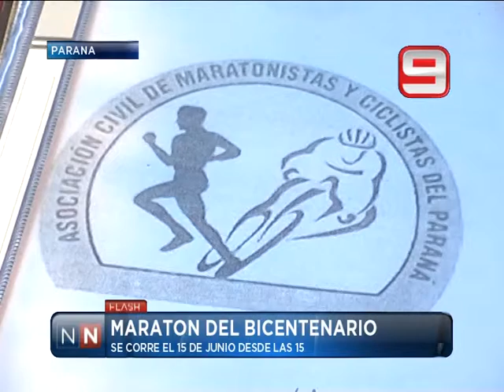Las Noticias por el Nueve - Maratón del Bicentenario - 23/05/2013